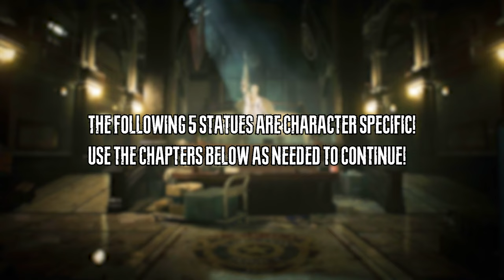Resident Evil 2 - All Mr. Racoon Statue Locations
Where to find all 15 Mr. Racoon statues and unlock the vermin extermination, complete vermin extermination trophies and achievements, and the infinite knife in Resident Evil 2.

0:00 Intro
0:33 RPD Entrance (2nd Run Only) - 1/15
0:55 RPD West Office - 2/15
1:09 RPD STARS Office - 3/15
1:26 RPD Shooting Range - 4/15
1:46 RPD Stairway by Iron's Office - 5/15
2:01 RPD Break Room - 6/15
2:17 RPD Clocktower Hallway - 7/15
2:36 Character Specific Upcoming Warning
2:42 Claire Only - RPD 3rd Floor Storage Room - 8/15
3:10 Claire Only - Behind RPD, Inside Bus - 9/15
3:30 Claire Only - Nursery - 10/15
3:46 Leon Only - Sewer Entrance, after Alligator - 11/15
4:01 Leon Only - Sewer, During Ada segment next to incinerator - 12/15
4:15 Sewers - Stairway leading to supply storage room - 13/15
4:36 Laboratory - Cafeteria next to ladder - 14/15
4:55 Laboratory - Nap Room (requires Signal Modulator) - 15/15